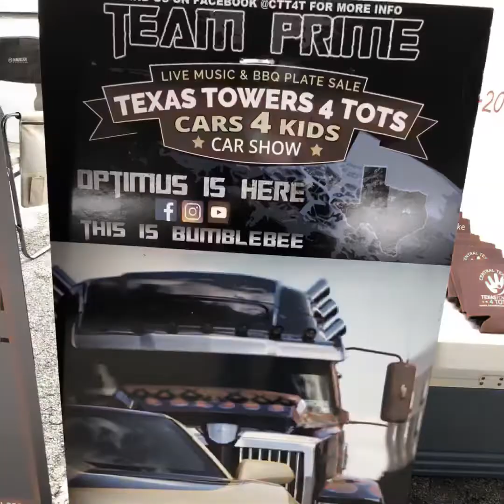November 10, 2018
Texas Towers Toys 4 Tots Selma TX